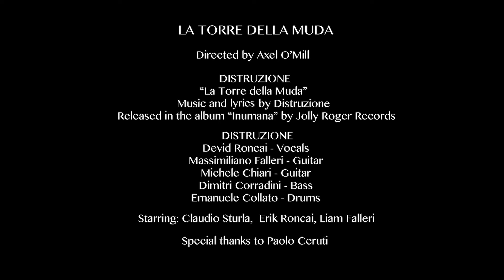DISTRUZIONE - La Torre della Muda - OFFICIAL VIDEOCLIP * JOLLY ROGER RECORDS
Audio track taken from "Inumana", new Ep featuring 2 brand new tracks and 3 live tracks, available on Lp, Cd, Digital - Jolly Roger Records.

Devid Roncai - Vocals
Massimiliano Falleri - Guitar
Michele Chiari - Guitar
Dimitri Corradini - Bass
Emanuele Collato - Drums

Distruzione (Destruction) were born in Parma (Italy) in 1990, emerging from the underground scene thanks to extreme metal with italian lyrics. Their debut, mini album, "Olocausto Cerebrale" out in 1992 on Lp format, had enthusiastic reviews everywhere, selling in few months more than 1.000 copies. In 1996, thanks to Omar Pedrini (Timoria) and its agency Omar Gru Sound Vision they recorded debut album "Endogena", distribuited in Italy by major Polygram, playing live at most important events. In 2000 they signed a deal with Self Records for the album "Pianeta Dissolvenza" and started an italian tour ; their title-track videoclip was broadcasted on Tv channels Rock TV and Match Music. In 2005 for Fuel / Self Records they released "Malicidium" featuring guitarist Enomis (from Dark Lunacy); then the band took a long break, until July 2011...after 6 years of silence, when they started to play live again and worked on an new album self-titled "Distruzione", out in June 2015 on Jolly Roger Records, celebrating 25 years of activity.
After many live-gigs and festivals (also in Europe), reissue edition of debut album "Endogena" in 2016 (Cd and for the first time on vinyl) 2018's band starts with the new release "Inumana", Ep with 2 new tracks and 3 live tracks recorded during Metal Italia Festival.
This is the first official recording with new drummer Emanuele Collato, already with Death Mechanism and Bulldozer. This release is anticipated by the videoclip of the track "La Torre della Muda", produced by Axel O' Mill, winner of the prestigious Goya award.